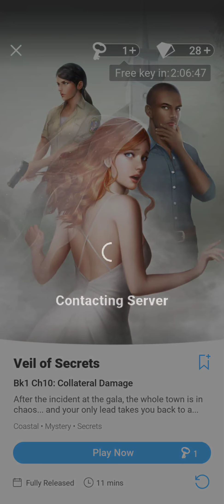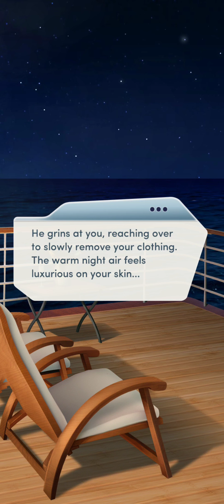Veil of Secrets chapter 10 - Collateral Damage Diamonds used (Flynn Romance)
(slight pause as phone needed to be plugged in whilst recording 😂)